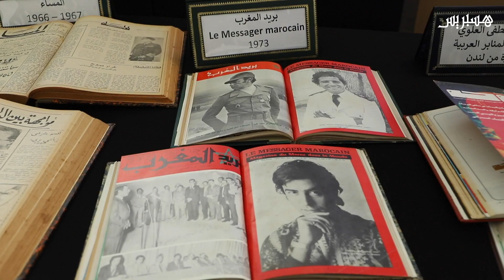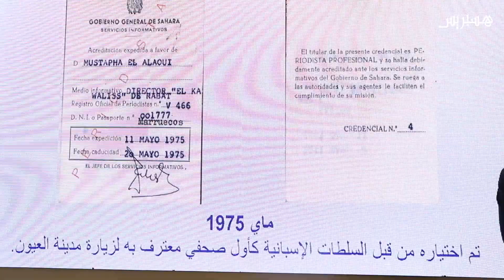المكتبة الوطنية تتذكّر قيدوم الصحافيين المغاربة الفقيد مصطفى العلوي